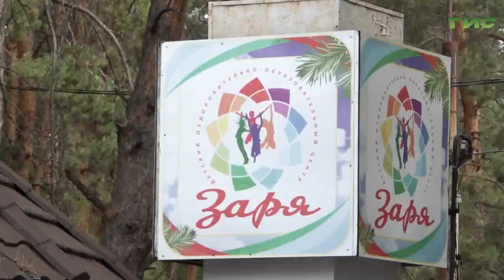Профильная комиссия Общественной палаты Самары проверила работу детских лагерей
В Самаре в самом разгаре летняя оздоровительная кампания для детей. Ребята имеют возможность не просто отдыхать, но и проводить время в соответствии со своими интересами в профильных сменах, которые проводят загородные лагеря. Как организован этот отдых, всё ли соответствует требованиям и как можно сделать пребывание детей за городом ещё более комфортным и качественным - всё это во время выездного заседания обсуждали члены Общественной палаты Самары. Подробнее в нашем сюжете.